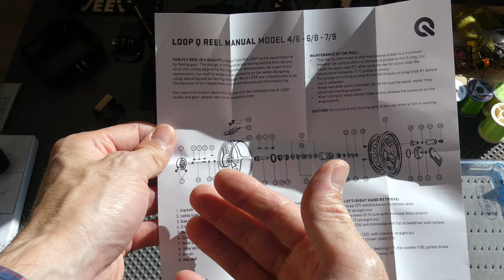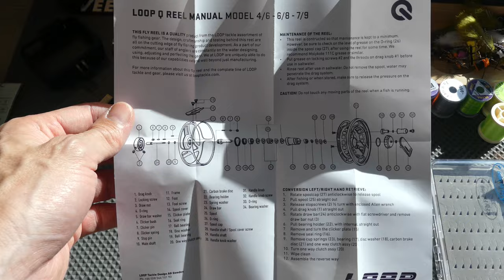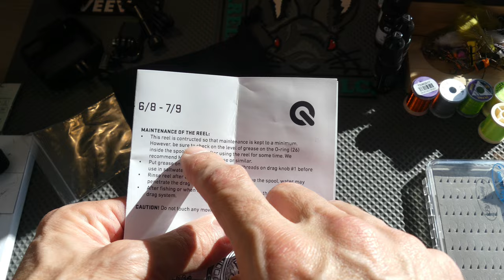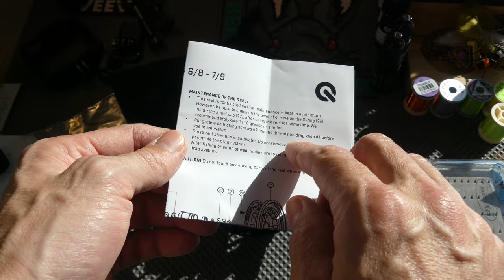Unboxing del carrete Loop Q para la pesca con mosca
Unboxing el carrete de la marca Loop, modelo Q en numeración 4/6 para la pesca con mosca. Es un carrete de aluminio fundido, con el freno clásico de Loop a un excelente precio dado que se fabrica en Korea bajo especificaciones de Loop. El carrete tomo 2 años en su diseño.
A pesar de que su estructura principal es fundida, la bobina es mecanizada.

Carrete Loop Q:
Peso: 164 gr
Tamaño: disponible en 4/6, 6/8, 7/9 y 8/11
Capacidad: linea #5 WF y 70 yardas de dacron de 20 libras